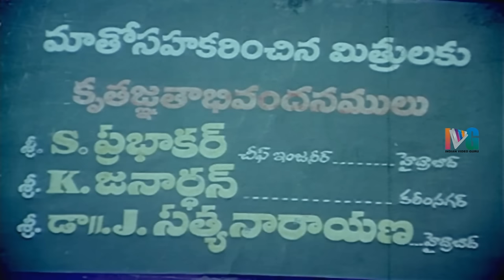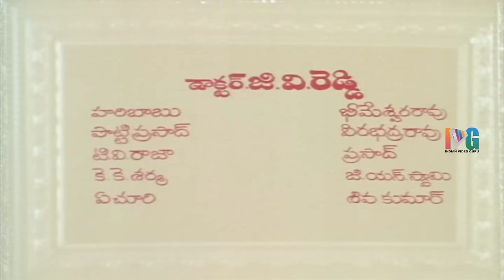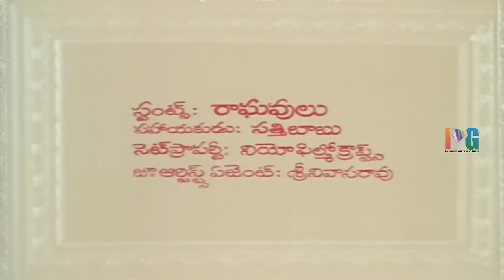Santhoshi Matha Vratha Mahatyam Telugu Full Movie | Chandra Mohan | KR Vijaya | Devotional Movies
Santhoshi Matha Vratha Mahatyam Telugu Full Movie ft. Chandra Mohan, KR Vijaya and Prabha.

Santhoshi Matha Vratha Mahatyam movie is directed by Kamalakara Kameshwara Rao and Produced by K Rajaiah.  Music composed by KV Mahadevan.